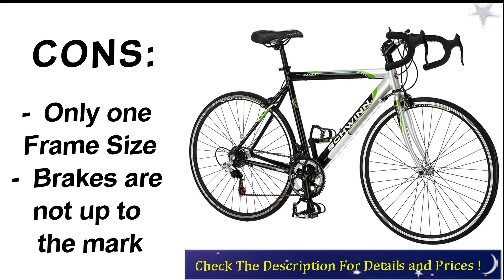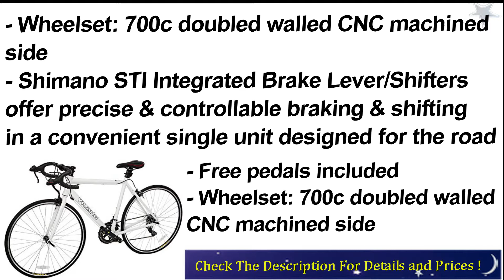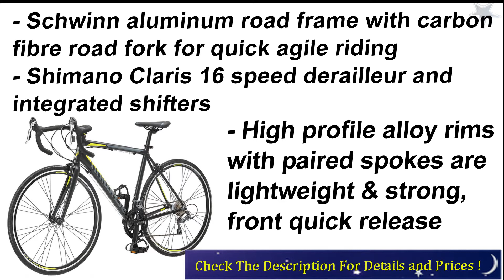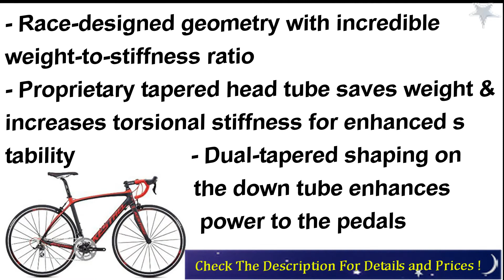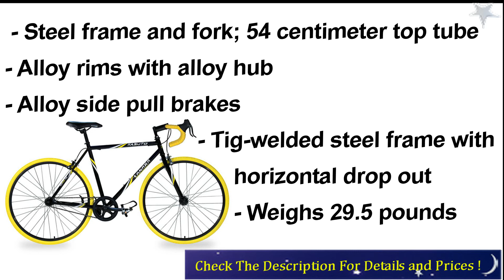Best Cheap Road Bike to Buy in 2020 - Compare The Best Road Bike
Watch video about Top 6 Best Cheap Road Bike in 2020
 6 Best Cheap Road Bike  From The Video:

TOP 2: Vilano Shadow Road Bike – Shimano STI Integrated Shifters

TOP 3: Vilano Aluminum Road Bike 21 Speed Shimano

TOP 4: Schwinn Phocus 1600 Men’s Road Bike 700c Wheels, 56CM Frame

TOP 5:
Kestrel Legend Shimano 105 Bicycle